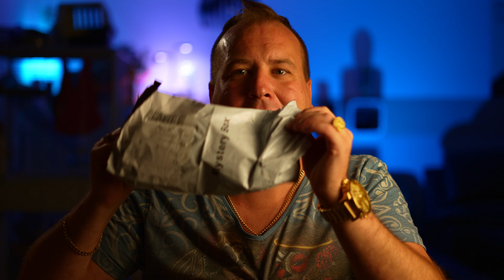Iphone in 5 € Mystery Box ?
Wer's glaubt.

Mein gesamtes Equipment für Indoor und Outdoor Aufnahmen und Streaming

Meine Kamera
Gutes Kamera Smartphone
Powerbank obere Mittelklasse
Powerbank Oberklasse
5m USB C Kabel
Smartphone Stativ
Sehr gutes Lavalier Mikro
Sehr gutes Lavalier für IPHONE
Kabelloses Lavalier USB-C
Smartphone Gimbal DJI OM 6
Gimbal Verlängerung
Gimbal OM 6 Tasche
Rode Wireless Go 2
DJI Wireless Mikrofon
Mittelklasse Stativ
Stativ, Lampen und Kamera Zubehör Set
Magic Arm (sehr zu empfehlen)
Kamera ZV E 10 mit Objektiv
Kamera ZV E 10 ohne Objektiv
Elektro Tasche
Fell Windschutz für Lavalier

Smartphone mit 2 USB und 3.5mm Klinkenanschluss
Powerbank obere Mittelklasse
Powerbank Oberklasse
5m USB C Kabel
Smartphone Stativ
Kabelloses Lavalier
Smartphone Gimbal DJI OM 6 - Nicht verfügbar auf Ebay
Gimbal Verlängerung
DJI Wireless Mikrofon
Lampenset (Viel zu teuer auf EBAY ich empfehle dringend Amazon)
Mittelklasse Stativ (Billiger auf Amazon)
Kamera ZV-E10
Kamera ZV-E10 mit Objektiv
Meine Kamera Sony A7 IV mit Objektiv
Meine Kamera Sony A7 IV